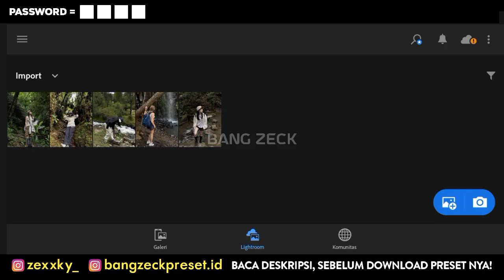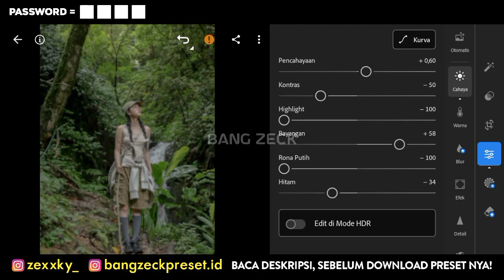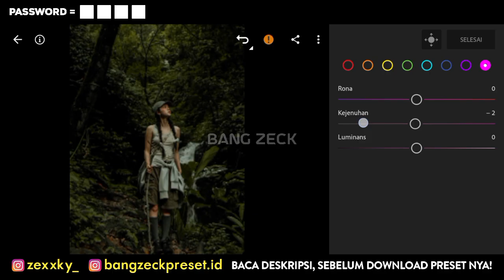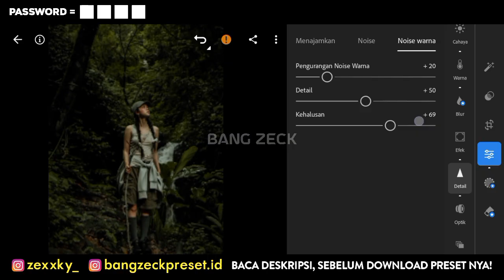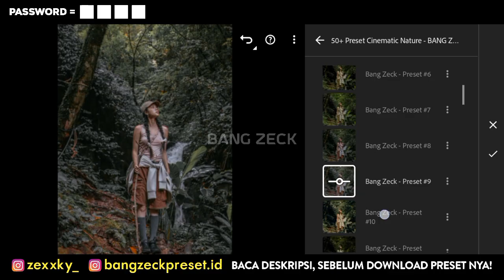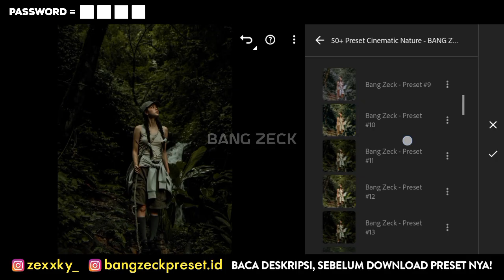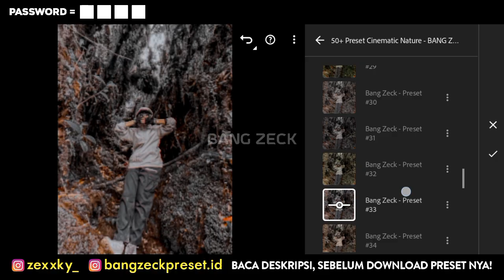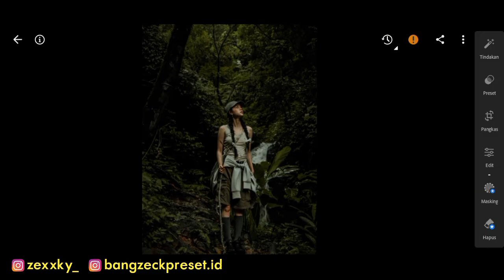50+ PRESET LIGHTROOM TERBARU 2026 | CINEMATIC NATURE | LIGHTROOM TUTORIAL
50+ PRESET LIGHTROOM TERBARU 2026 | CINEMATIC NATURE | LIGHTROOM TUTORIAL

Preset Lightroom yang akan aku bagikan di video kali ini adalah Cinematic Nature
📌 CARA MENDAPATKAN PASSWORD :
1. PASSWORD AKAN MUNCUL DI BAGIAN KIRI ATAS
2. PERHATIKAN SUARA LONCENG/NOTIFIKASI YANG ADA DI VIDEO, KARENA ITU TANDA PASSWORDNYA MUNCUL.
3. TONTON VIDEO DARI AWAL SAMPAI AKHIR ATAU X2 VIDEONYA" BIAR GA KELAMAAN. INGAT!! JANGAN DI SKIP, BIAR GA KELEWAT PASSWORDNYA 👍

PENTING‼️
PASSWORD TERDIRI DARI 4 ANGKA DAN AKAN MUNCUL SECARA TERPISAH, DI PISAH MENJADI DUA BAGIAN YAITU : (PASSWORD PERTAMA & PASSWORD KEDUA)
CARA MEMASUKKAN PASSWORD :
⏬ CONTOH :
 PASSWORD : ⬛⬛⬛⬛
Hasil Dari Password PERTAMA & Password KEDUA di gabung.
Dalam contoh di atas, password nya adalah 1234

📌 GUNAKAN ( GOOGLE CROME ) UNTUK MENDOWNLOAD PRESETNYA!

» Semua foto yang di tampilkan di dalam video adalah milik pemiliknya masing-nasing dan semua foto hanya untuk tujuan ilustrasi.